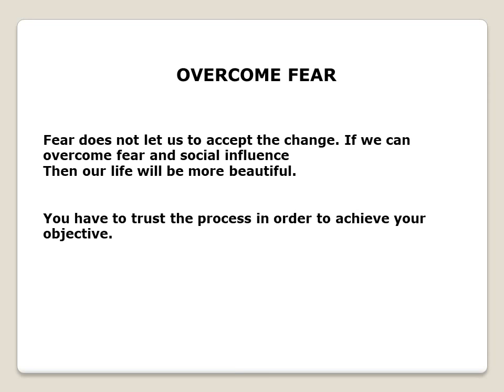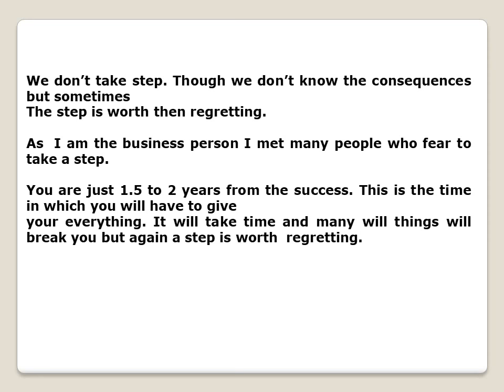what is change? accept mental change.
How do we see change?
WHAT IS CHANGE?

We never ask ourselves a question. We don’t go deep inside. We don’t think deep.

There are a lot of questions we never ask.
due to our level of perception, we are insecure and afraid to ask a question.

Today our topic is to know the true meaning of change and to accept the change
GREAT THINGS TAKE TIMES. EMPIRES ARE NOT BUILT IN DAYS.

You have to find yourself a motivation.
Read books and get inspired.

Find yourself and inspiration. Explore things.
Make best possible use of your time. Start reading books
make friends and go outside.

Changes are not bad. You just have to accept them. Sometimes to accept and to
Forget is the biggest problem. Its not easy to move on but we have to trust.

Trust God and trust yourself. Trust on your abilities and God’s process. God
Never gives you anything which is above your abilities.
Remember that changes are temporary. You will never stay is a constant state.
Everyday will be different then yesterday.

Just think that if we knew what is going to happen then this life would be worthless.
We don’t know what is going to happen next which makes the life beautiful. Life would
Be meaning less if we knew what is going to happen.
Overcome fear

Fear does not let us to accept the change. If we can overcome fear and social influence
Then our life will be more beautiful.

You have to trust the process in order to achieve your objective.